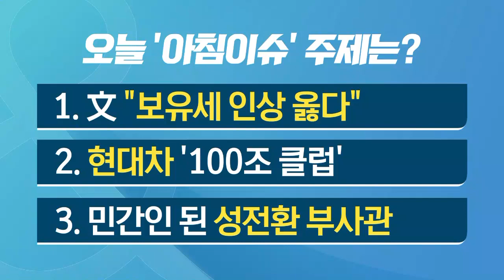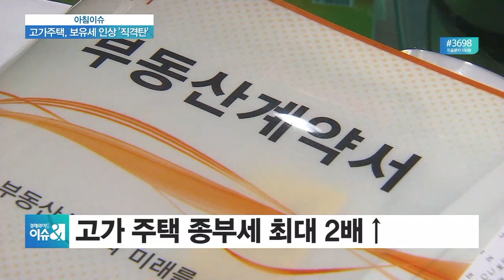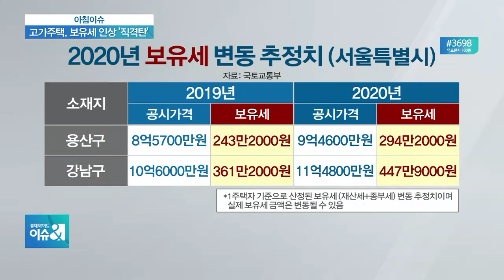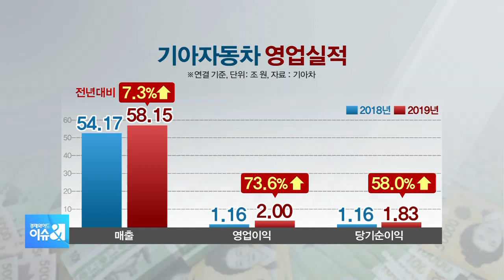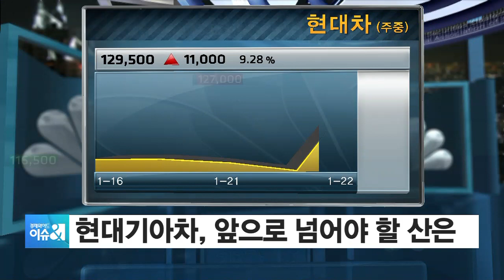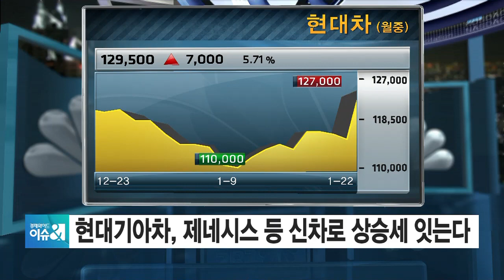[아침이슈] 文 "보유세 인상 옳다", 현대차 '100조 클럽', 민간인 된 성전환 부사관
■ 경제와이드 이슈& '아침이슈' - 최양오 현대경제연구원 고문, 최진봉 성공회대 신문방송학과 교수

오늘(23일) 아침이슈로는 文 "보유세 인상 옳다", 현대차 '100조 클럽', 민간인 된 성전환 부사관 등 3가지 이슈 차례대로 살펴보겠습니다.

# 文 “보유세 인상 옳다”
# 현대차 '100조 클럽'
# 민간인 된 성전환 부사관